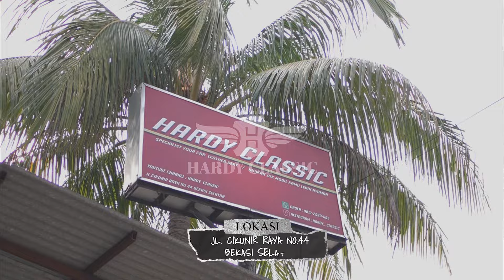MITSUBISHI PAJERO DI TREATMENT BAGIAN DALEM!! NGABISIN BAHAN LUMAYAN BUAANYAK!! 😲